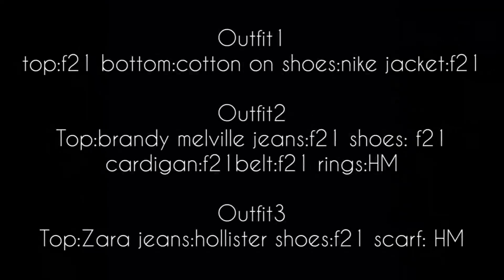【欧美风】暖暖的秋日lookbook|日常穿搭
戴上耳机 调高音量一起来感受温暖的秋日吧!
- 衣服牌子都在片尾标出哦
有什么问题请私信或评论哦~
ins：jamie_z0416